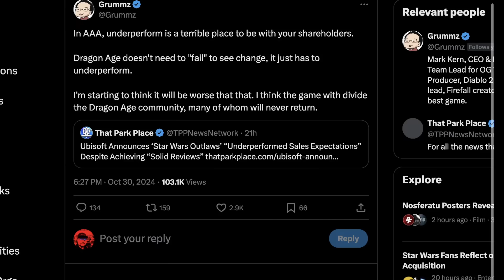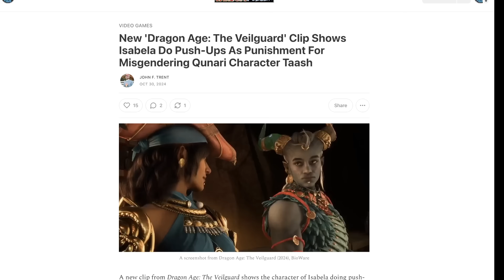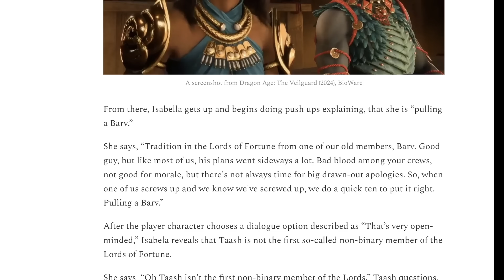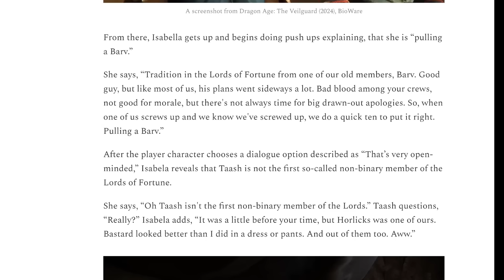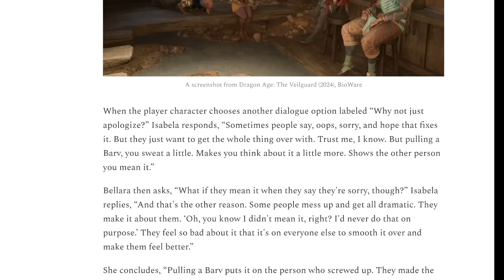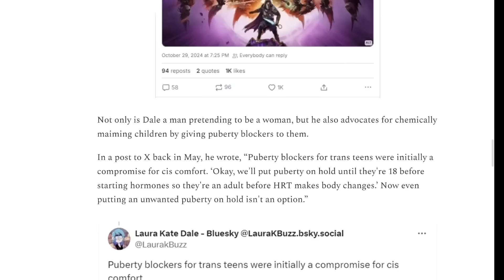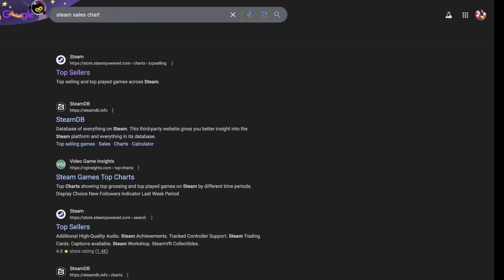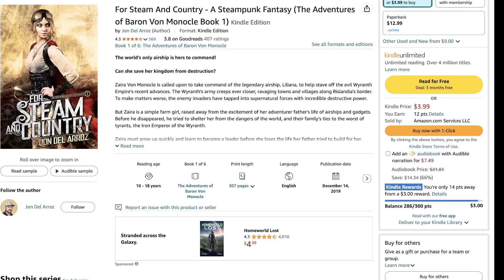Dragon Age: The Veilguard EXPOSED As WORSE Than Thought As BioWare Game Launches To #1 On Steam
Dragon Age: the Veilguard is out today from Bioware and it's #1 on Steam already, but it still could be a big failure as a video game. Characters apologize for misgendering it's crazy! Get FOR STEAM AND COUNTRY for a great fantasy book